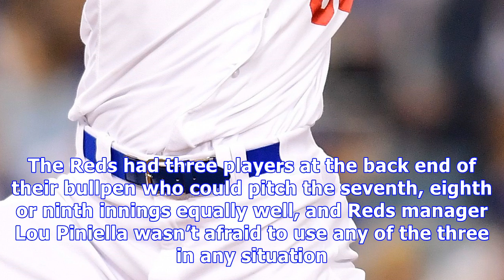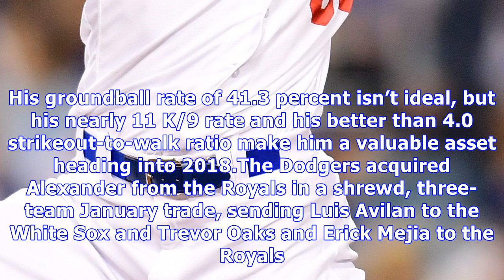Dodgers: left-handed specialists key to 2018 bullpen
The Reds finished five games ahead of the Dodgers, in the NL West, eventually advancing to and winning the World Series.  But the Reds’ World Series title was really the backdrop to who they were that year. Cincinnati’s bullpen ushered in a new era in baseball: the specialized reliever. For younger fans, think 2015 Kansas City Royals. The Reds had three players at the back end of their bullpen who could pitch the seventh, eighth or ninth innings equally well, and Reds manager Lou Piniella wasn’t...